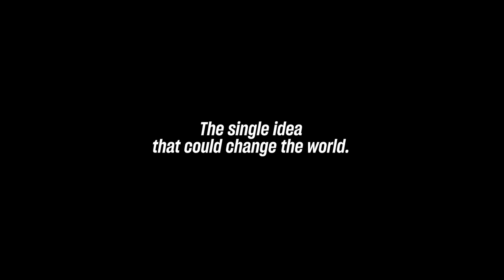The single idea that could change the world | Neale Donald Walsch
What if life was meant to be experienced in a totally different way to how we live it now?

This simple yet breathtaking revelation explained by Neale Donald Walsch could radically transform the way you look at life, and God.

Neale's Quest 'Awaken The Species' takes you on a 36-day journey into the most profound spiritual evolution of your life and is just one of the hundreds of programs, meditations, and transformational series available to you when you join Mindvalley.